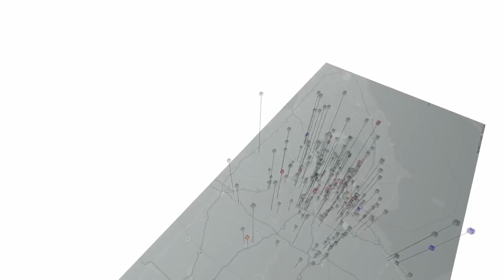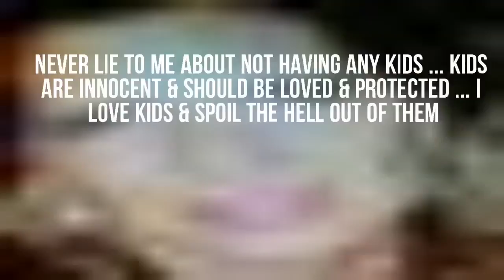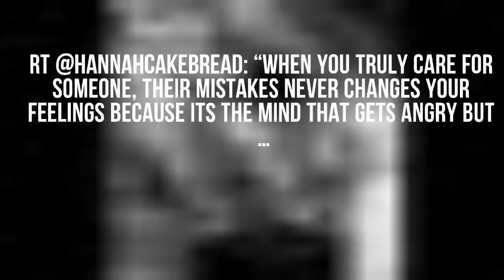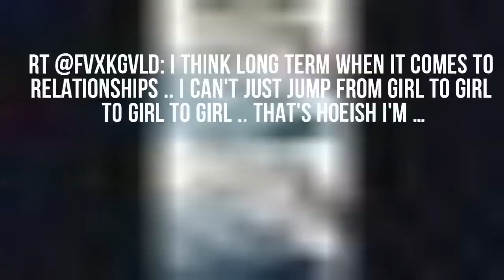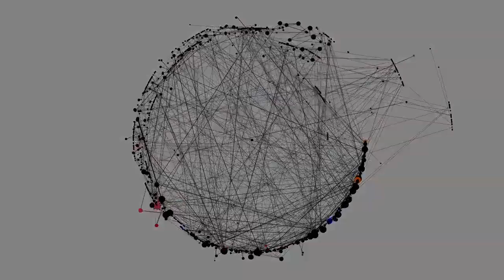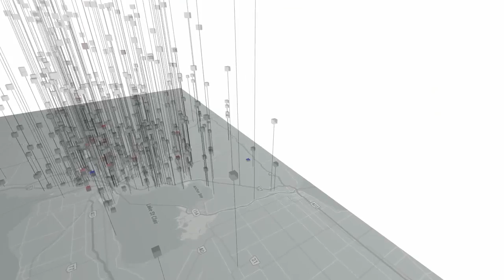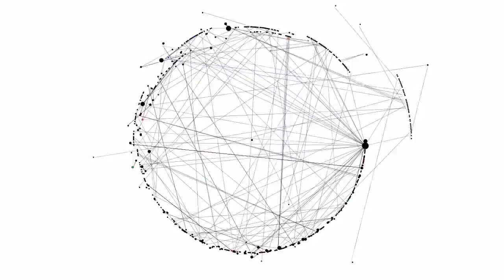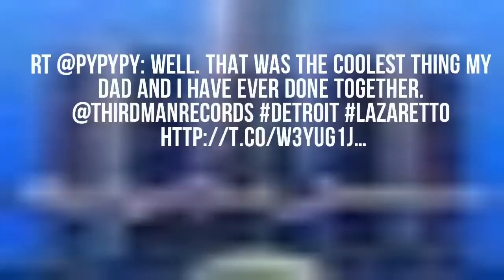10 Minutes in Detroit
10 Minutes in Detroit captures all the social networking activity in the city of Detroit on June 30th 2014 and visualises it in a series of different ways, using the Human Ecosystems

The video has been created for the Unseen exhibit of the Gallery Project ) in Eastern Market
Detroit, MI